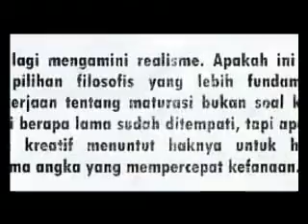TEATER CASSANOVA l Penjelajahan Seni Tanpa Batas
Sebuah Film Trailler Persembahan Teater Cassanova untuk Seni Pertunjukan Teater di Indonesia, pada Ulang Tahunnya yang ke 5 Tahun..

14 Februari 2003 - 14 Februari 2007